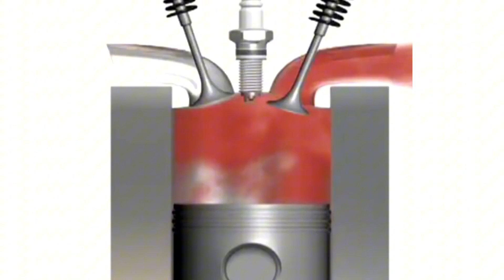Turbos Feed On Your Engine’s Power - Here’s How It Works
How a turbo ACTUALLY gets it's energy -

-Engine Cleanliness:

Oil Catch Can
16mm Check Valve
Half Inch fuel line
Viton O rings

-Diagnostics:

OBDLink MX+ (OBD scanner)
INNOVA 5210 (OBD scanner)

-Lifting & safety:

Special U JACK Floor jack (hydraulic)
Pneumatic jack
Jack stands

-Camera & audio:

DJI Action 4
SmallRig Electric Constant Suction mount
DJI Mic 2